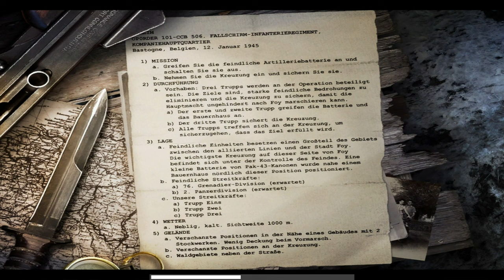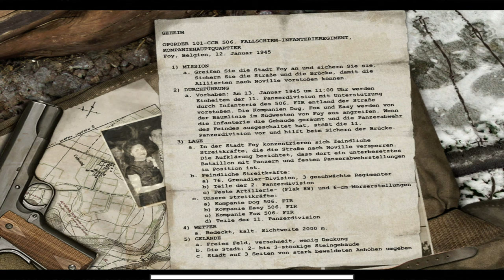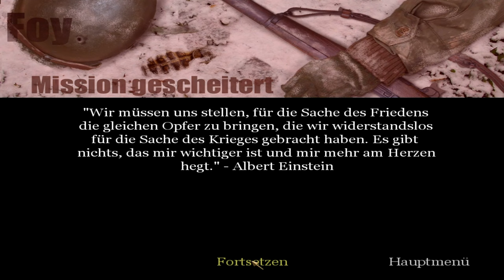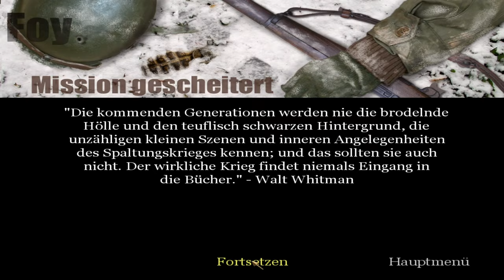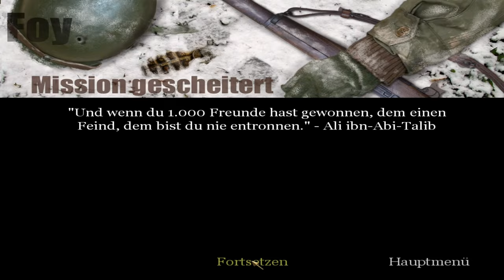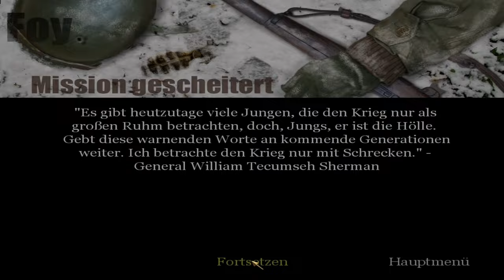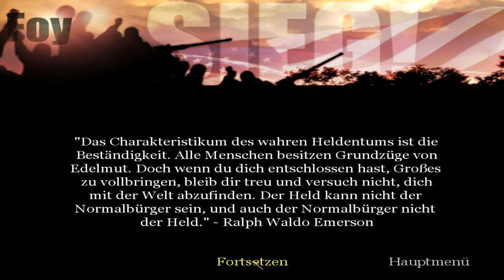31 - CoD 1 (EAX on Windows 11, Twitch StreamRec) - United Offensive; die schlacht in den ardennen